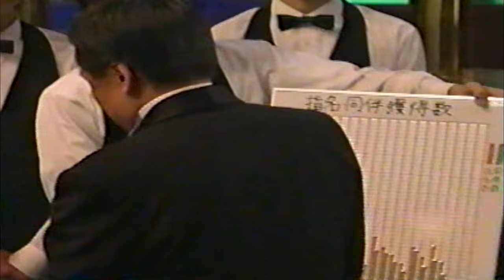『お水の花道 －女30歳ガケップチ－』 オープニング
気軽にコメント書いてくださいね！

本チャンネルは音楽系の切り抜き動画 多数保有していますが ここ数年 音楽系に特化した人気なチャンネルのほとんどが 残念ではありますが削除(BAN)されました
残念です!!!